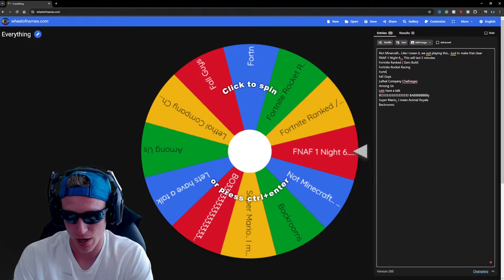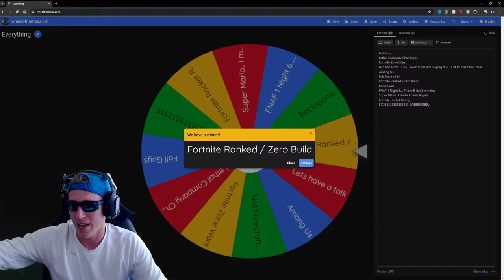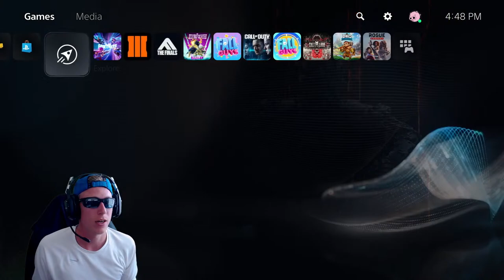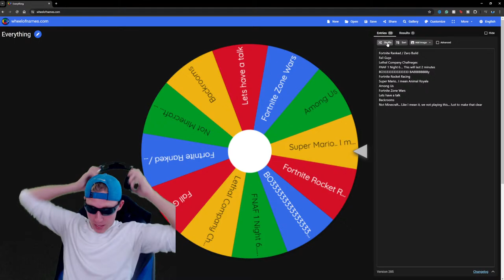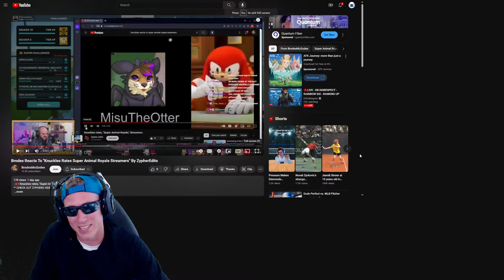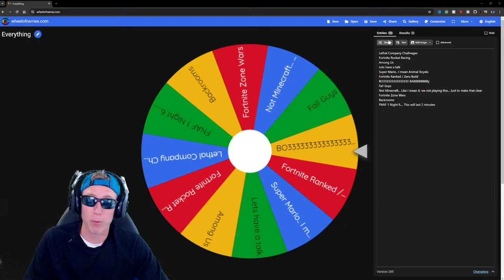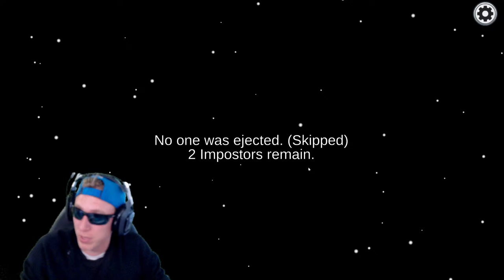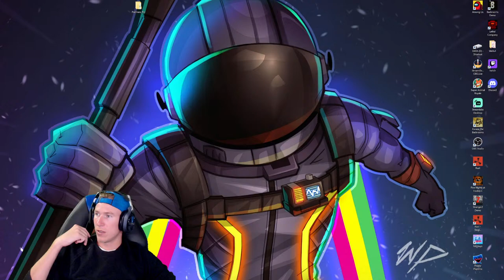🔴 LIVE | MYSTERY MONDAY... WHAT GAMES TODAYYY?? HMMMM w/ VIEWERS! (REACTION VIDS + SCHEDULE!)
🔴 For Stream Commands When I'm LIVE 🔴

!hug 👌 - hugs {target.name}
!lurk - 😿 {user.name} is now lurking, they will be missed! 😿
!Discord - 🧙🏼‍♂️ Mods & Macca use only
!store - 🛒 Use your points here
!member - 🤑 Link shows up to purchase a Membership to support MightyMacca